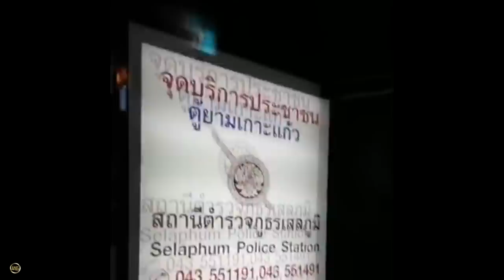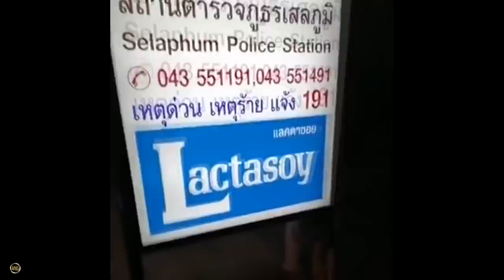"เฮียโจ้"บุกถึงป้อมสภาพพพ ตำรวจเข้าเวรพบวัยรุ่น จ.ร้อยเอ็ดดื่มกินในร้านเหล้าถึงตี2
"เฮียโจ้"บุกถึงป้อม
สภาพพพ ตำรวจเข้าเวร

พบวัยรุ่น จ.ร้อยเอ็ด ดื่มกินในร้านเหล้าถึงตี2